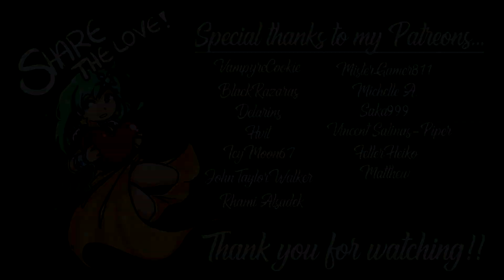[49] Evolution Spree! (Pixelmon Season 2)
Welcome to NaCl Pixelmon Season 2, Pixelmon is back with tons of new to go along with it! Pixelhunt, Biomes O' Plenty, Chisel, Cosmetic Armor, Pokedex Rewards, Backpacks, Pixelmon TCG, and even more! Join Nitz and friends as they attempt to find out who the #1 Pixelmon Trainer is! And even who the #1 Pixelmon TCG Player is! Will Nitz lose a lot? Will Nitz win a lot? Will Nitz even build a house?! Tune in and find out!